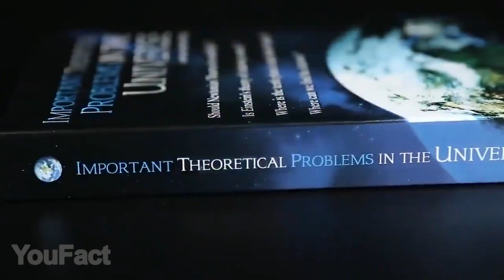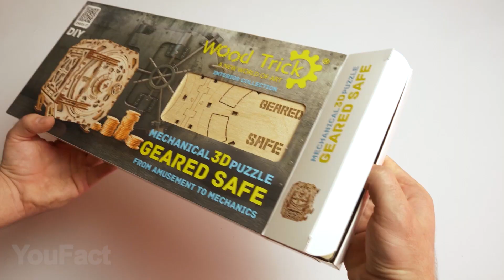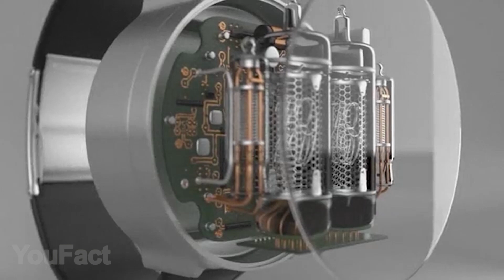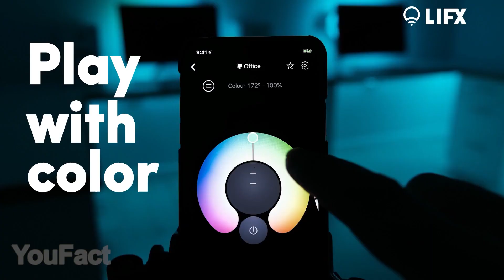11 Gadgets GENIALES Para Tu CUARTO Que Vale La Pena Comprar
‌¿Están‌ ‌listos‌ ‌para‌ ‌ver‌ ‌los‌ ‌gadgets‌ ‌más‌ ‌estupendos‌ ‌para‌ ‌su‌ ‌hogar?‌ ‌Tenemos‌ algo‌ ‌realmente‌ ‌increíble‌ ‌aquí:‌ ‌un‌ ‌artículo‌ ‌que‌ ‌flota,‌ ‌otro‌ ‌con‌ ‌hologramas‌ ‌y‌ ‌uno‌ ‌aderezado‌ con‌ ‌una‌ ‌calidad‌ ‌de‌ ‌sonido‌ ‌alienígena.‌ ‌¿Están‌ ‌interesados?‌ ‌¡Entonces‌ ‌permanezcan‌ ‌con‌ nosotros‌ ‌hasta‌ ‌el‌ ‌final!‌

0:00 Introducción
0:19 Hamaca para pies
1:06 Globo flotante
1:54 Manta con calefacción eléctrica
2:27 Calendario árbol perpetuo
3:16 Rompecabezas de madera 3D: Caja fuerte
3:46 Rompecabezas de madera 3D: Cabriolé
4:07 Rompecabezas de madera 3D: Máquina de marmol
4:26 Star Wars: Luz nocturna 3D
5:12 Altavoz Bluetooth Venus de Gravastar
6:18 Reloj Nixie Tube: ‌ ‌‌
7:22 Bombilla de Luz LED inteligente